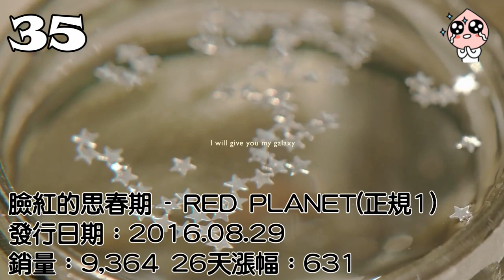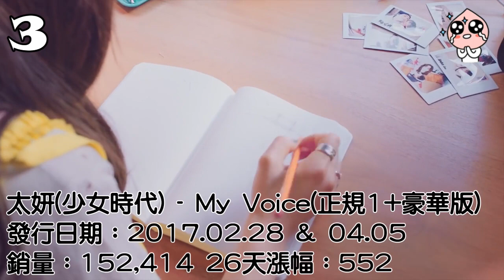[10/28更]2017韓女團及女SOLO Hanteo銷量排名(少女時代 TWICE RED VELVET GFRIEND APINK....)